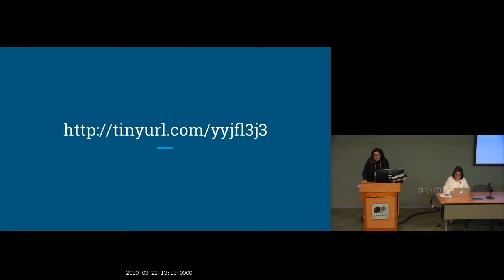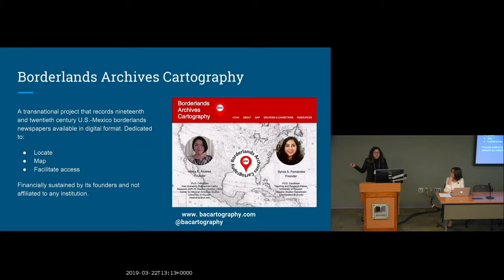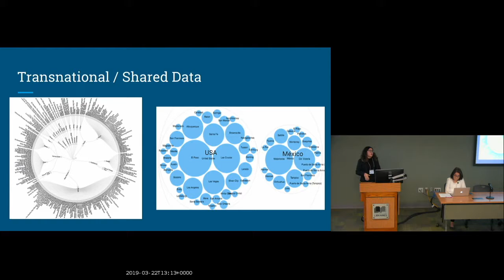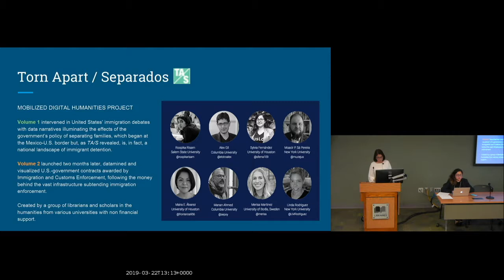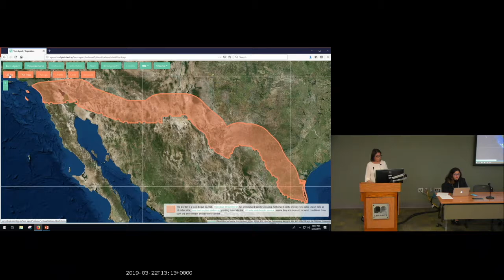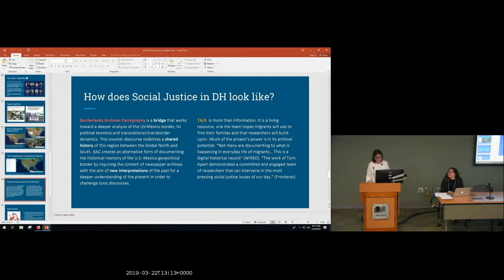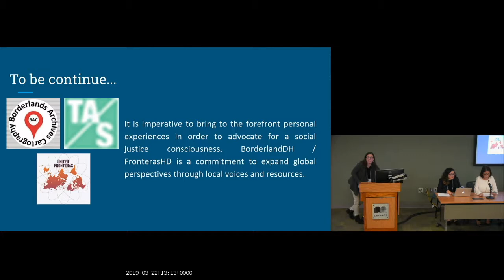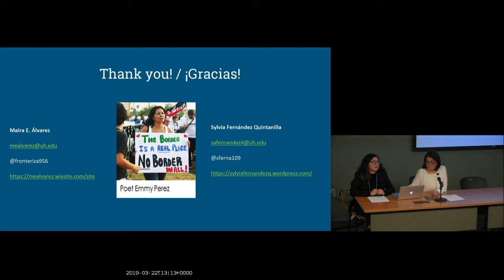Maira E. Álvarez and Sylvia Fernández | Responding to the “Border Crisis”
Maira E. Álvarez  and Sylvia Fernández | University of Houston

Full title: Responding to the “Border Crisis”: Digital Interventions and Transnational Partnerships

Current and past national discourses about the border have continued to generalize, stereotype and make invisible the complex history along the US-Mexico border. Recent news, present this region as an area of chaos, a  “border crisis.” However, borderlands’ identities have emerged throughout history as a result of the loss of territory, (im)migrations, exile, deterritorialization, deportation, transborder dynamics, divisions, as well as mechanisms of militarization. By creating critical digital humanities projects oriented towards social justice through the use of archival material and public data with digital companions it is possible to delve and reveal other notions of the US-Mexico border. This presentation will discuss how collaborative projects such as Borderlands Archives Cartography (BAC) and Torn Apart / Separados (TA/S) disrupt toxic discourses of this region and its communities by creating two platforms that challenge the “border crisis” by displaying the complexity of the US-Mexico border.

Borderlands Archives Cartography was created to visualize, document, and analyze the junction of various cultures and histories of the border region before and after it became the current division line. BAC uses a digital map to display the U.S.-Mexico borderlands by recording geographic locations of 19th and mid-20th century newspapers. By approximating archival material through the notion of Gloria Anzaldúa and Cherríe Moraga, theory in the flesh, alternative forms of historical documentation emerge, which allow a deeper understanding of border transitions and migration flows found in borderlands’ histories, identities, and cultures. BAC’s transnational newspaper archive incites us to revisit and reinterpret history creating a counter discourse responding to past and current discourses that continue to attack the borderlands and its communities.

Torn Apart / Separados was created as a response to President Donald Trump’s “zero tolerance” immigration policy in 2018 and immigration incarceration in the USA in general. TA / S data visualizations illustrate the landscapes, families, and communities driven by the massive web of immigrant detention in the United States, as well as the shadowy economic web that supports ICE infrastructure. The use of public data and mobilize humanities practices allowed other interpretations of family separation such as: how is not just a Mexico-US border issue, but a national one since detention centers are found throughout the nation; and how this is a corrupt mechanism where the U.S. government profits from vulnerable communities by continuously degrading people of color. This initiative becomes a historical digital record that continues to work to profoundly review the “border crisis.”